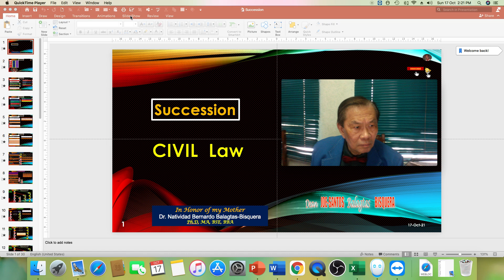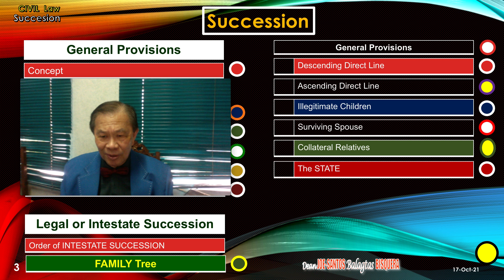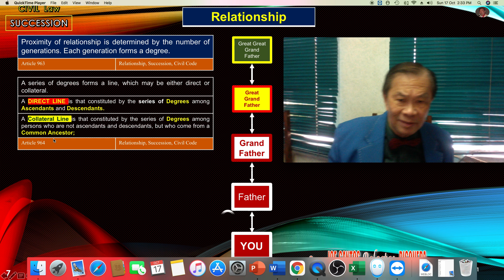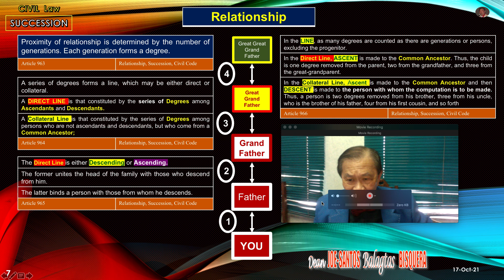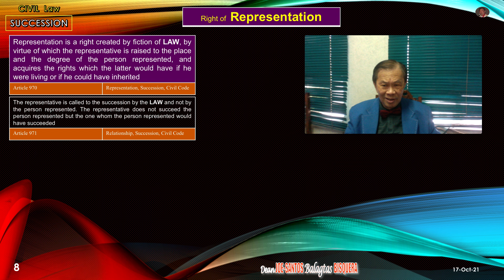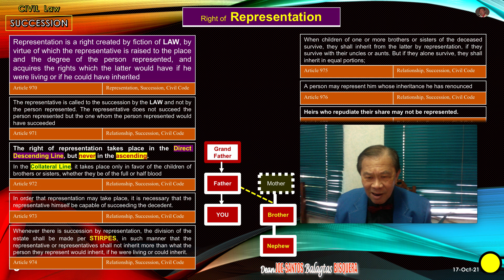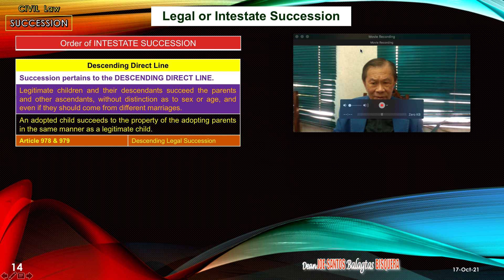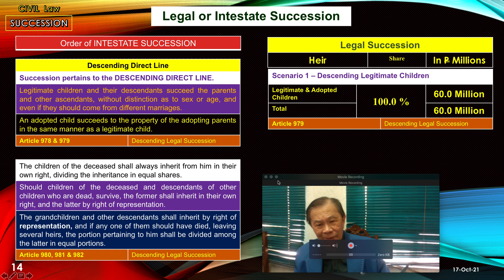Legal Succession 2-CIVIL LAW-Relations & Representation-CHILD 1st HEIR Dean Joe-Santos B. Bisquera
Legal Succession - The Absolute Community (Family Code) or the Conjugal Properties divided on a 50% Basis for the Surviving Spouse's Share. The Decedent's Estate consists of the Spouse's Share in the Absolute Community or Conjugal Properties PLUS the Ancestral Properties of Deceased Spouse's Exclusive Properties or the Paraphernal Properties.
Succession consists of the Descending DIRECT Line where the Legitimate Child or his representative Descendant succeeds the Parent as Scenario 1.
The children of the Decedent shall always inherit from him in their own right, dividing the inheritance in equal shares.
The Child of the Decedent inherits in his OWN Right while the descendant of the Deceased Child succeeds under the Right of Representation, based on Stirpes.
The grandchildren of the Decedent inherits by the right of representation. If any of the Grandchildren inheriting in representation is already dead, the remaining Grandchildren, who are alive, remains to be part of the Stirpes and divides among themselves the portion pertaining to the grandchild who died before he can assume to the Representation.
Legitimated and Adopted Children will be part of the category the Legitimate Children.